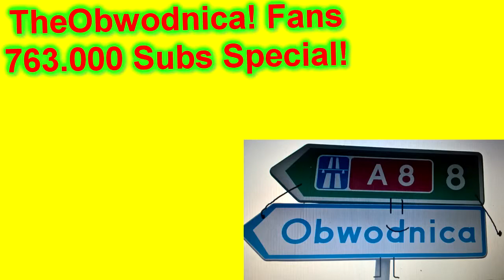FreeObwodnica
Free VEG REPLACEMENT Link